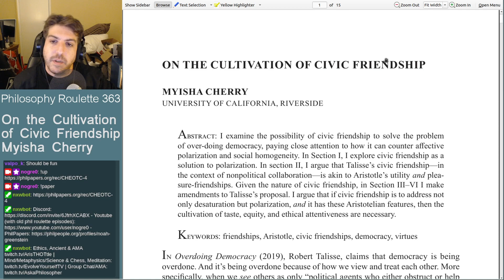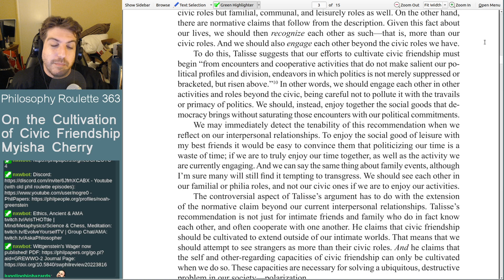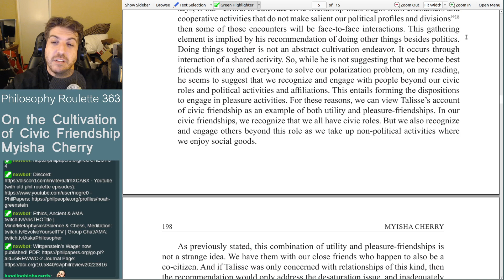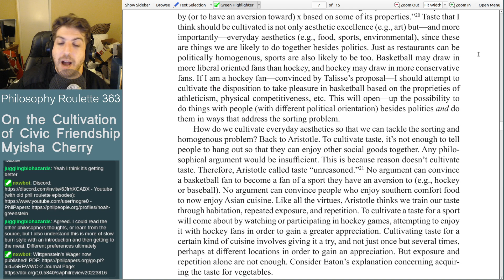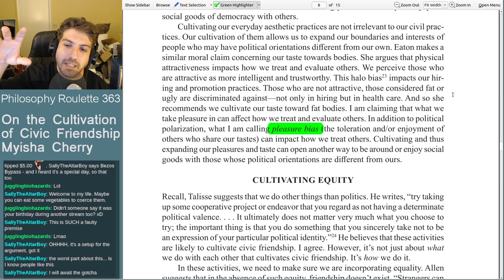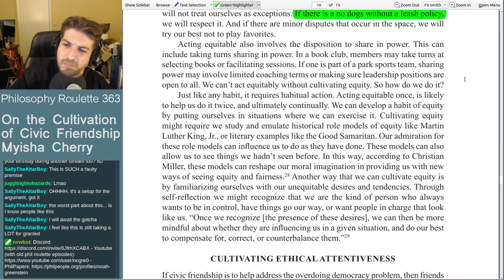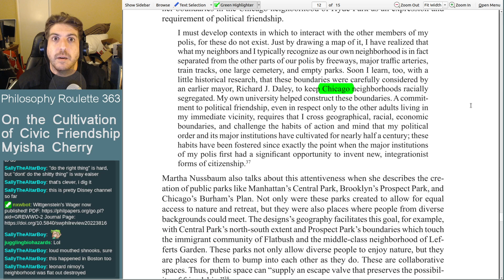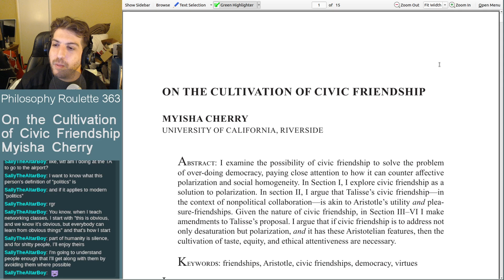Philosophy Roulette 363 - On the Cultivation of Civic Friendship. Myisha Cherryrry